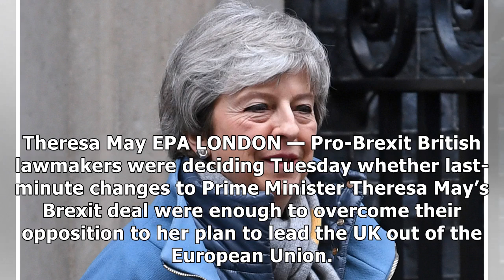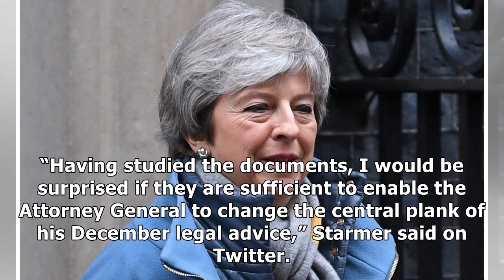Theresa May’s Brexit deal faces new vote with UK lawmakers